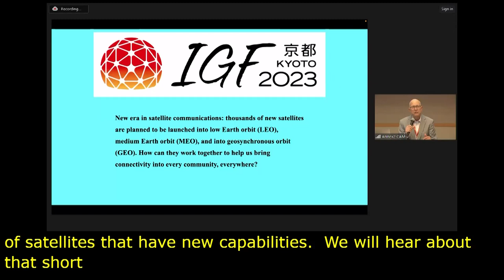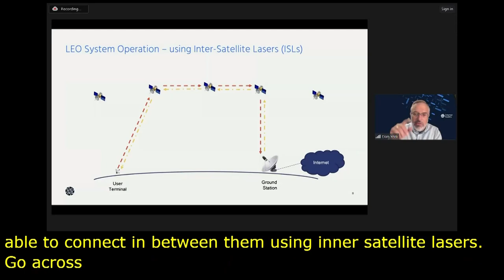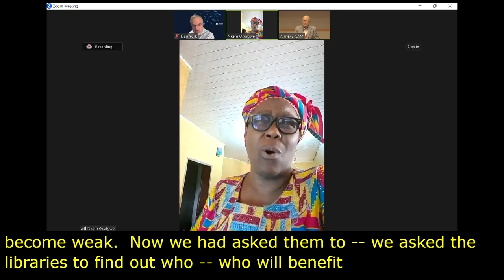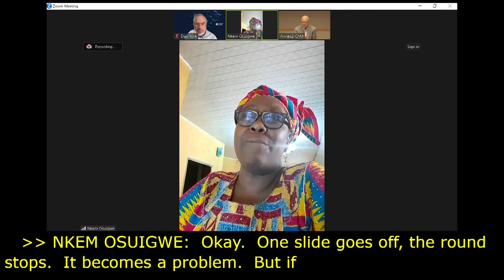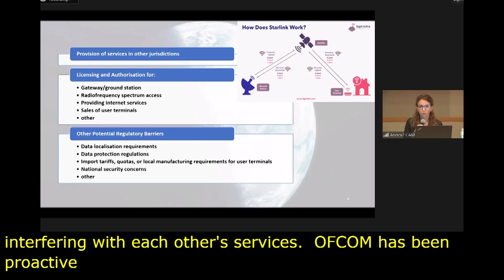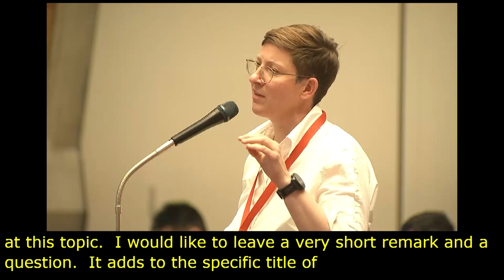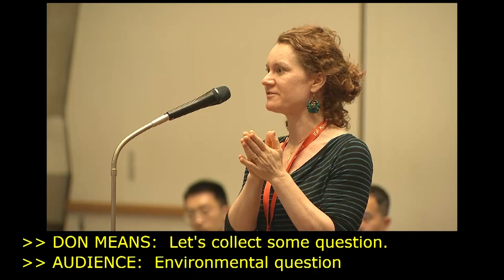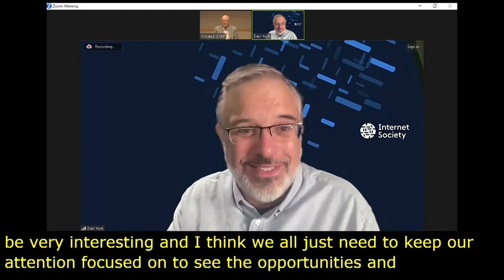IGF 2023 - Day 2 - Workshop Room 3 - Broadband from Space! Can it close the Digital Divide?